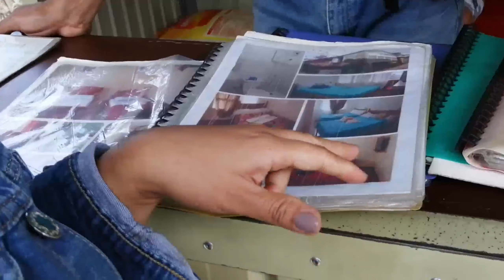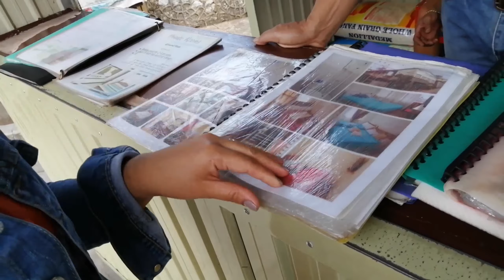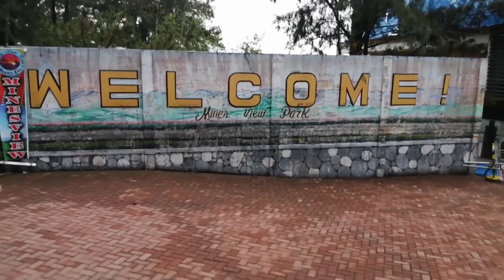Exploring Bagiuo (Wow na amaze kami sa place doon)